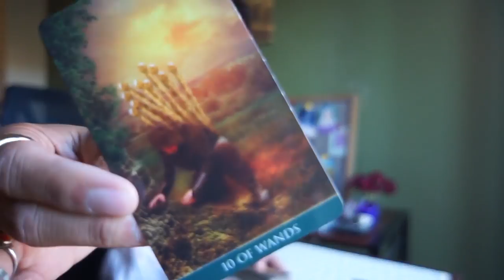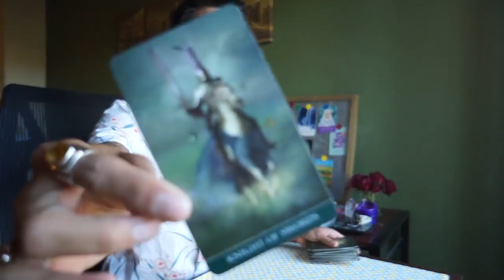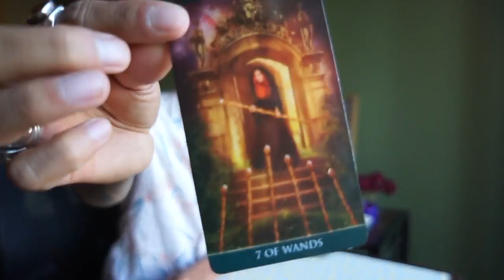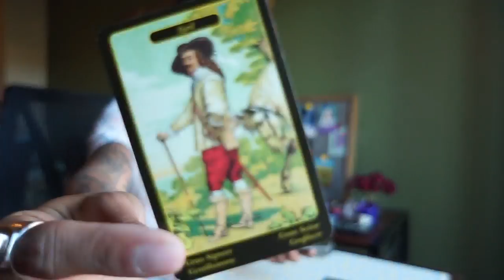FIRE DAILY ARIES, LEO, SAGITTARIUS SOULMATE OCTOBER 10 TAROT READING